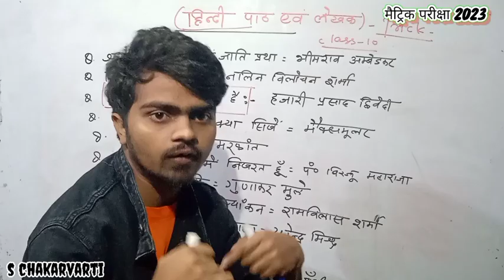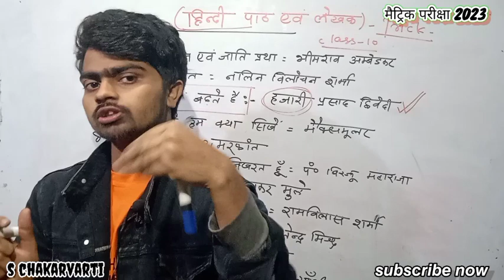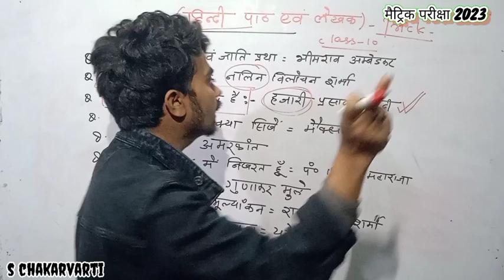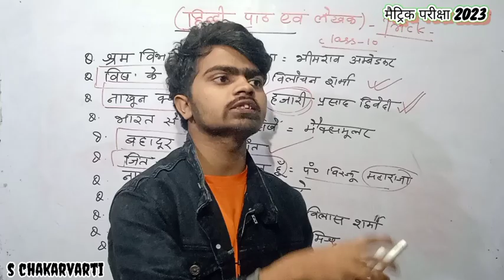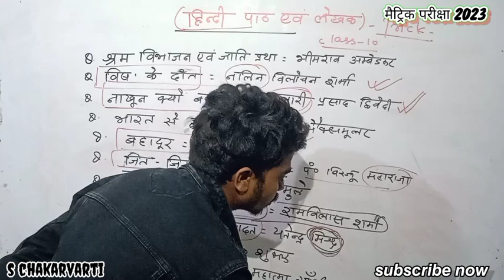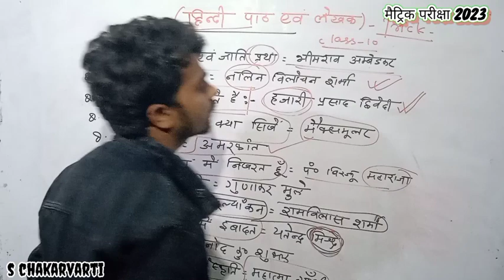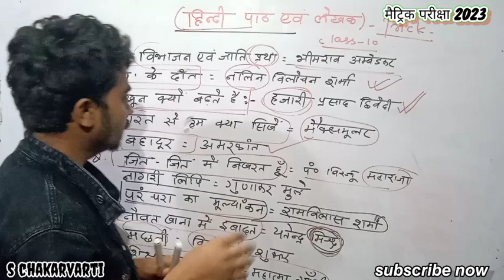पाठ और लेखक का नाम याद करने का ट्रिक||class 10th path aur lekhak || path aur lekhak class 10th hindi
math by s chakarvarti
class 10 hindi chapter 10, class 10 hindi grammar, class 10 hindi chapter 11, class 10 hindi chapter 6, class 10 hindi chapter 5, class 10 hindi chapter 3, class 10 hindi ch 1, class 10 hindi chapter 4, class 10 hindi chapter 2, class 10 hindi
path aur lekhak ka naam
mandakini nadi ki shobha ka varnan karen